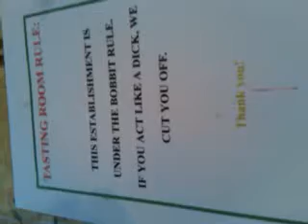This dog was singing at Marshal's winery in the Columbia River Gorge north of The Dalles, OR